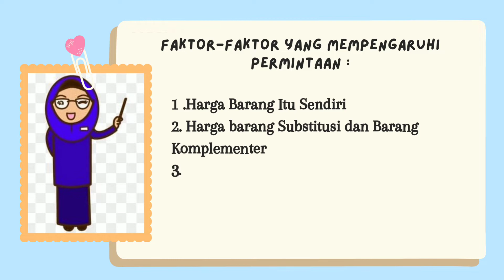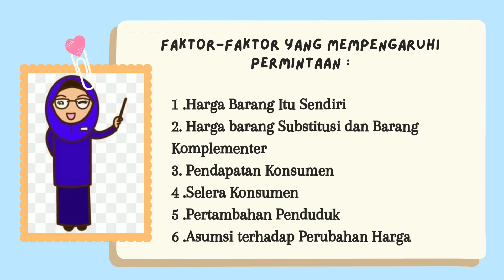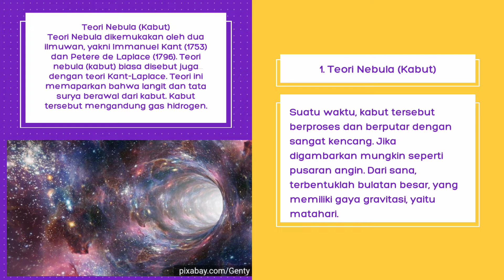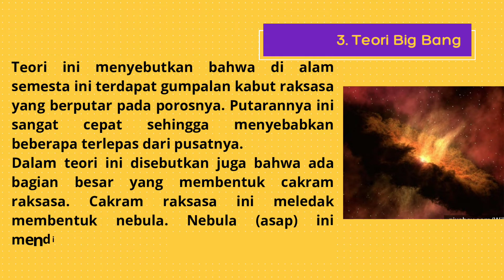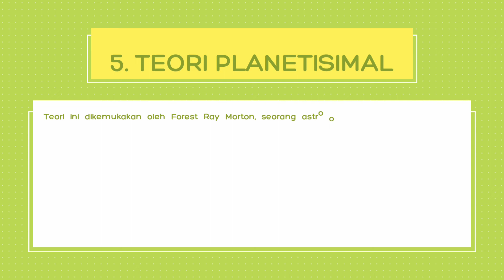Permintaan & Penawaran. PAKET C IPS